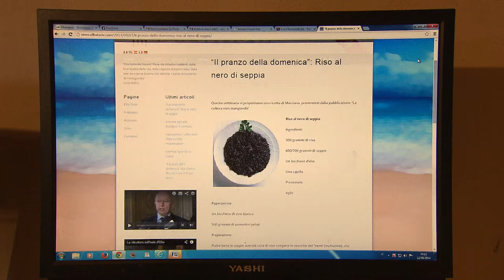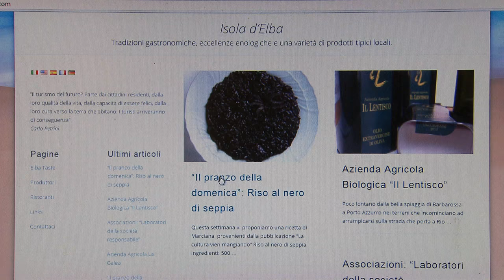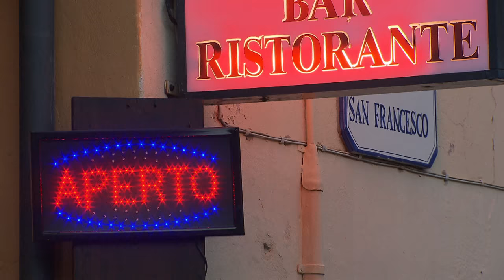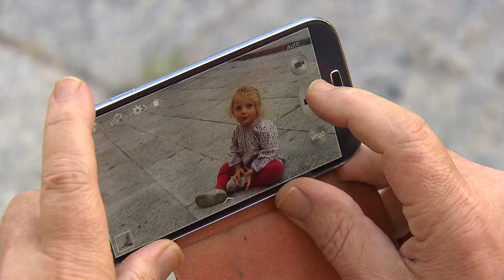Elba - Musical Dinner with Local Italian Specialities | What's cookin'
When you think of Elba you think of Napoleon…and holidays – in season the tourists are ferried to the island off the Tuscan coast, on the hour every hour.

Have a look, how Teresa, Francesco and friends and family are preparing typical local and italian dishes : the typical vegetarian dish Gurguglione, fichi melati (stuffed honey figs), zuppa d'ova con cipolle e vino bianco (egg soup with onions and white wine), una frittata con ortipecora (herb omelet) and Panzanella (a bread salad), polpo alla cacciatora (octopus hunter style), the sugared cake Schiacciunta

Francesco Porro fancies himself as a singer and lives a carefree life on the scenic island of Elba with his wife and young daughter. With a little help from his father in law, the whole family want to put together a very special dinner – not only is each course regional and traditional but it will be accompanied by its very own song.

What's cookin' is about traditional culinary recipes from different European regions.